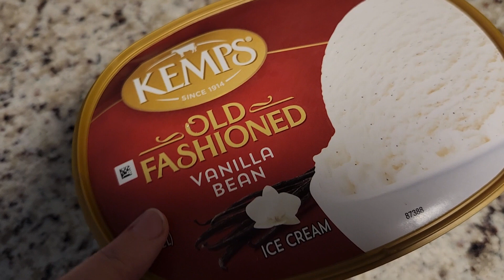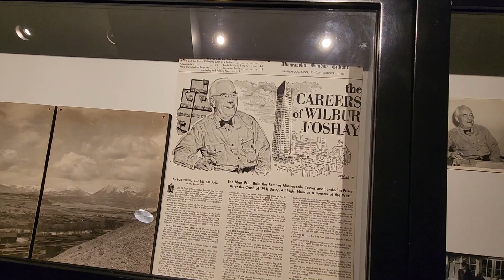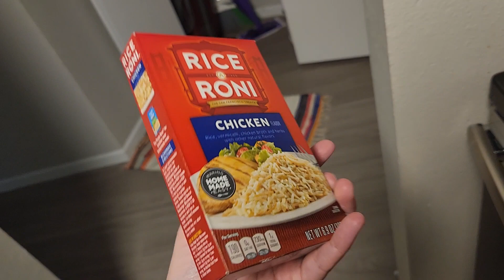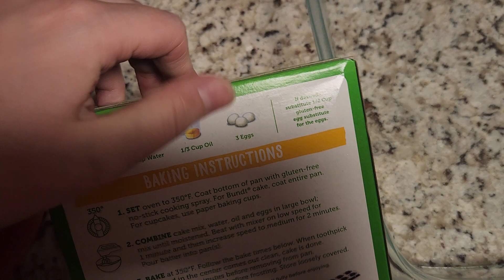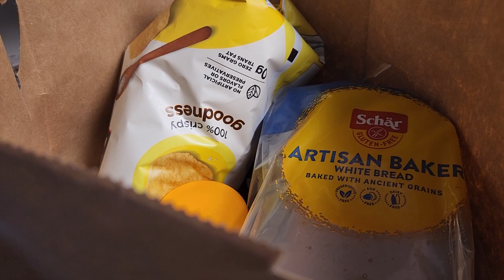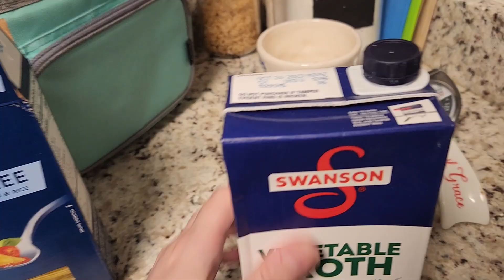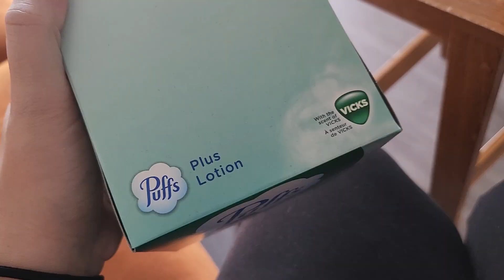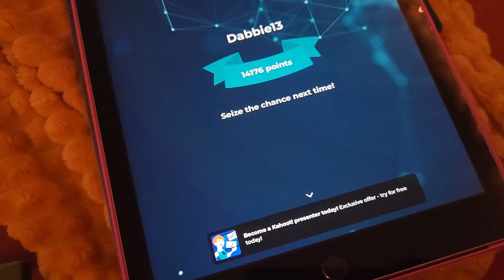i was on top of the world & i fell pretty quickly (a sick week vlog) | a week in the life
- i visit the foshay tower with my friend zach
- take so many pictures
- go and see jon and kasey in a show
- take some walks
- am sick - all week
- see a cool duck
- see some turkeys
- finish doctor who
- start doctor who
- project for awesome begins!

Welcome to my everyday.
Here, I talk about my life and all I am. This is my daily vlog or maybe even my video diary?